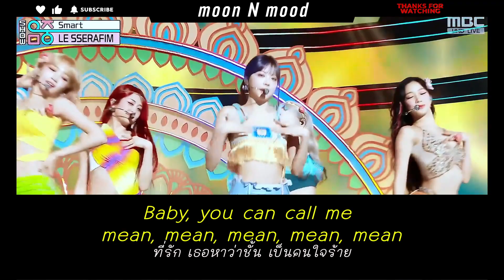[Subthai/แปลไทย] LE SSERAFIM (르세라핌) - Smart (English ver.) I Stage Mix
♫ เป็นเพลงที่่เหมาะกับหน้าร้อนมากกก

↣↣↣↣↣  Credit = Pinterest  ↤ ↤ ↤ ↤ ↤